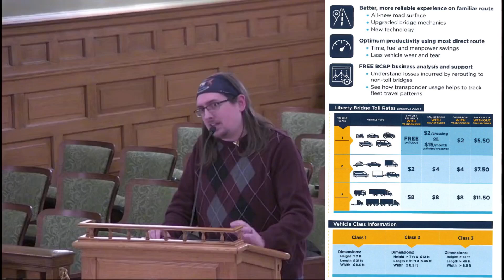My Input 1/16/24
I spoke about an appointment, Bridge Partners vehicle restrictions, and discrepancies in reach for Hey Bay City vs Presentation earlier in the video.